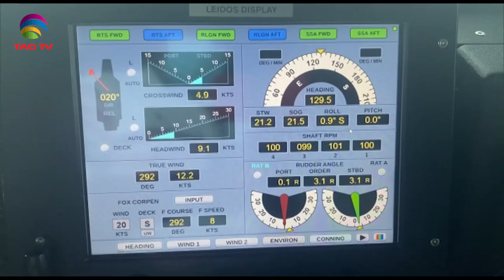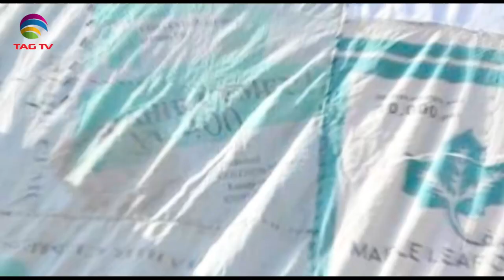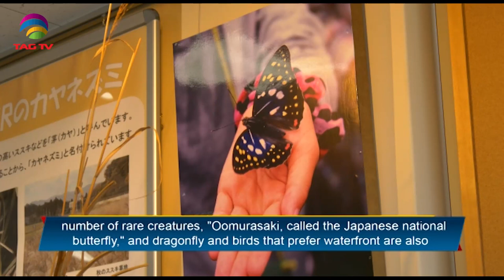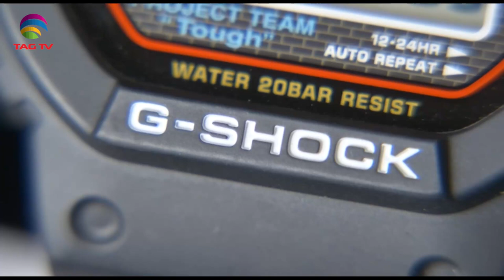Geo Politics in South Asia Focus - October 16, 2021 - South Asian Weekly News Show